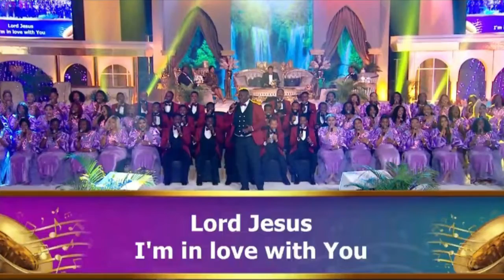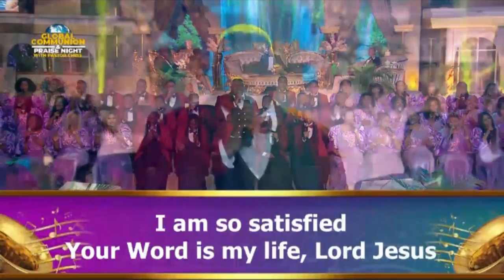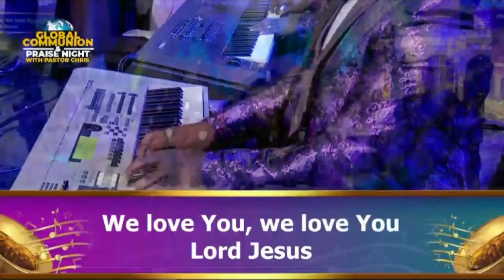MAY COMMUNION SERVICE & PRAISE NIGHT || LOVEWORLD SINGERS - LORD JESUS